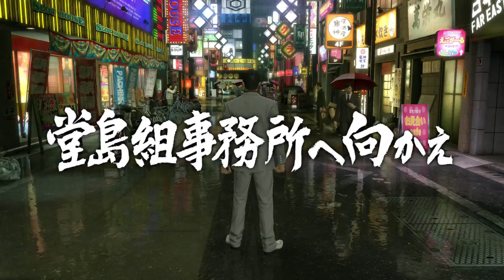Yakuza Kiwami #2. Birthday Girl [Japanese Subtitles]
This is part 2 of Yakuza: Kiwami for the PlayStation 4.

This is a non-commentary walkthrough gameplay for Yakuza: Kiwami for the PlayStation 4.

Yakuza: Kiwami Walkthrough Gameplay Part 2